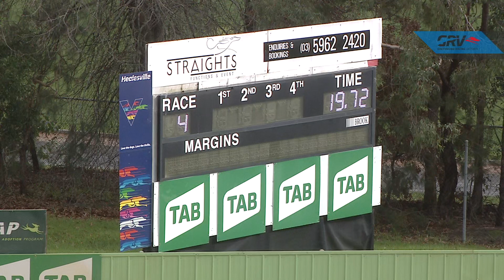HVL FRI 28 MAY 21 R4